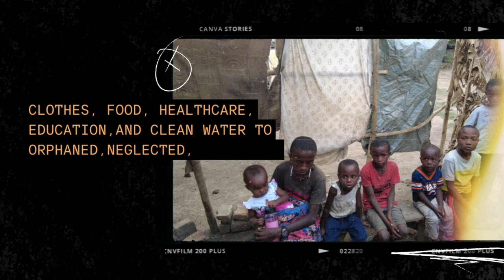SPONSOR A CHILD, SAVE A LIFE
As the Founder of Wakefulness Theology, the Most High Father has called me to release a book called “The Book of Numbers 2023”.  The Book will be out next year and is a tool from heaven to help the Body of Christ (that will be fully established in or around the Hebrew year 2025), to better understand the language from heaven.  Apostle Betsie is editing the book.  WE ARE ISRAELITES (Is-REAL-lights), not associated with any hate or racist groups!

Each Priest affiliated with Wakefulness Theology has their own ministry and we have come together to help each other grow and go up in our Aliyahs, which is the journey to spiritual maturity in Christ. In our personal ministries Apostle Betsie and I have been called out to spread the word to 200 cities about transformation and the renewal of minds. This must happen to prepare the way for the escape and the return of Jesus Christ of Nazareth.Our guiding principle is to love the Most High Father with all our heart, our mind, our soul, all our strength, and to love our neighbour as ourselves.

Glory to Yah and Holy is Yashayah!!!

Apostle Paula
Founder of Wakefulness Theology
Apostle Betsie
Secretary of Wakefulness Theology